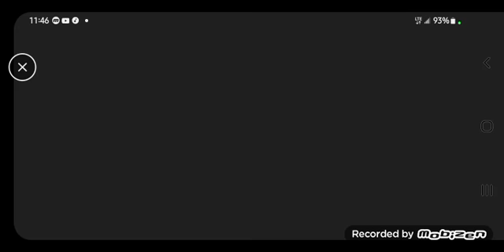SONIC 4 EPISODE 2 PART 1: "A NEW FRONTIER & SUNKEN RUINS" (SYLVANIA CASTLE ACTS 1 & 2)